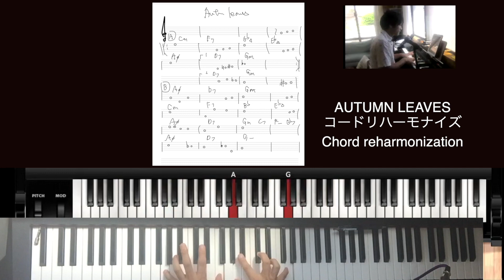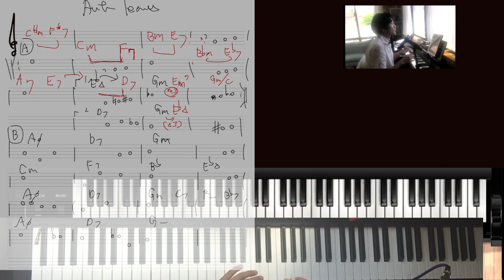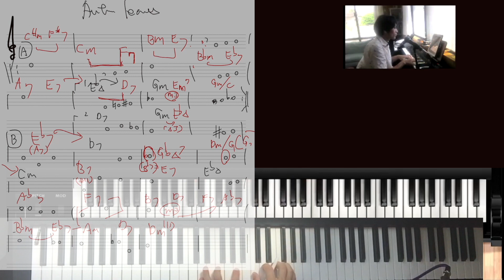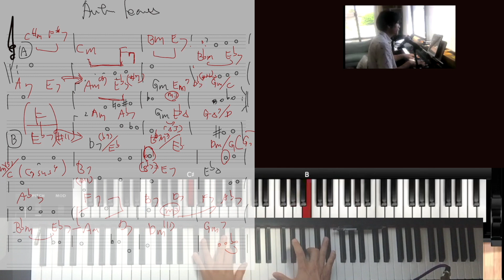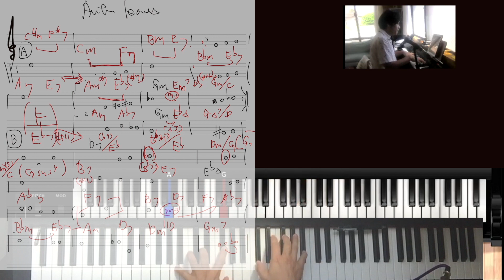【ジャズピアノ】AUTUMN LEAVES コードリハーモナイズ コードどう変えるか考えてる動画 コードアレンジ方法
ピアノレッスン　再生リスト

【ピアノレッスン メジャースケールの練習】【ピアノレッスン 最新】 超簡単ピアノレッスン

facebook page shingo segawa youtuber